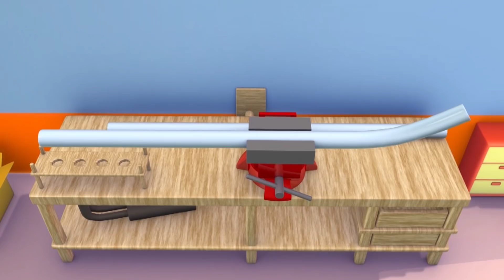Odtahové auto pro děti - Vrtulník Hektor upustil plechovku z barvou a zřítil se Odtahové auto Tom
Odtahové auto Tom je animák pro děti z prostředí staveniště. Tom není obyčejné odtahové auto, pomáhá všem autům a náklaďákům. Ve své garáži opravuje všechny možné druhy vozidel: hasičské auto, policejní auto, sanitku, popelářský vůz, autobus, různé vozy ze stavenišť jako je buldozer, traktor, bagr, monster trucky, a další dopravní prostředky včetně vlaku! Tento animák pro děti o náklaďácích je skvělý pro holky a kluky, které baví auta!